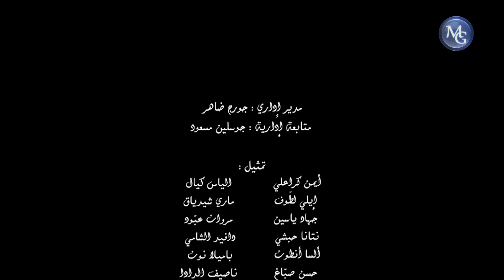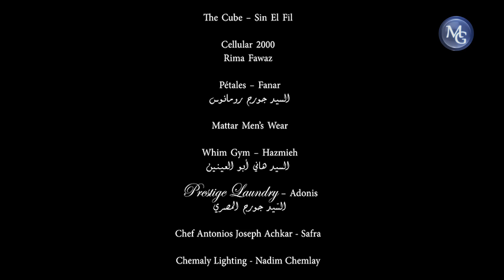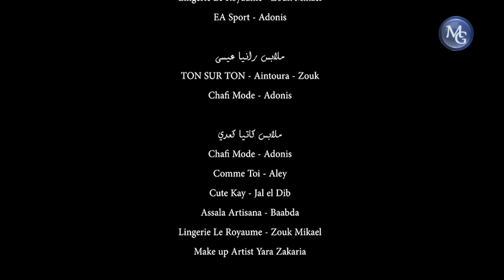Mitel L Amar S1 EP 05 | متل القمر ج1 الحلقة 05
تدور احداث المسلسل حول قصة قمر الفتاة التي تعيش مع جدها في كوخ على الشاطىء، وتنشأ قصة حب بينها وبين ابن مزارع غني

إخراج: نبيل لبس